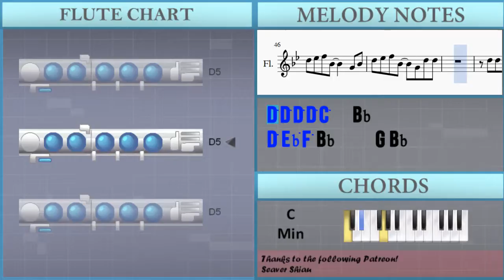How to play Sanctuary by Joji on Flute (Tutorial)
The easiest way to learn how to play Sanctuary by Joji on the flute. It's a flute tutorial for Sanctuary by Joji.

EasyMusicLesson teaches you to play the your favorite instrument, through easy and simple animation so that you too can learn how to play Sanctuary by Joji on the flute easily. A flute tutorial with visual animation graphic.

Notes of the tutorial:
D5 D5 C5 Bb4   C5 D5
Bb4   C5 D5 Bb4 D5 D5 Bb4
C5   D5 D5 C5 Bb4 G4
C5 D5 Bb4   C5 D5
F5 D5 D5 F5 F5
Bb4 C5 D5 C5   Bb4
D5 D5 D5 D5 Eb5 F5 C6
Bb5 D6
D5 D5 D5 D5 C5   Bb4
D5 Eb5 F5 Bb4     G4 Bb4
D5 Eb5 F5 Bb4   G4 D5 D5
C5   D5 D5 C5 Bb4 Bb4
Bb4 C5 D5 Bb4 Bb4 C5 D5
Bb4   Bb4 Eb5   D5 C5
D5
F5   Eb5 D5 F5   F5
Bb5 D6
C5 D5
C5   Bb4   G4   C5 D5
C5   Bb4   G4   A4 Bb4
C5   F4 D5   F4 Eb5